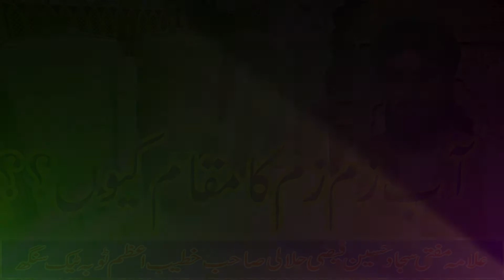Zam Zamآب زم زم Mufti Muhammad Sajjad Hussain Faizi jalali tts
aby zam zam ka maqam kia hy
aby zam zam khary ho k kiu pia jata hy ?
Mufti Muhammad Sajjad Hussain Faizi jalali toba tek singh
Dravesh studios Toba tek singh